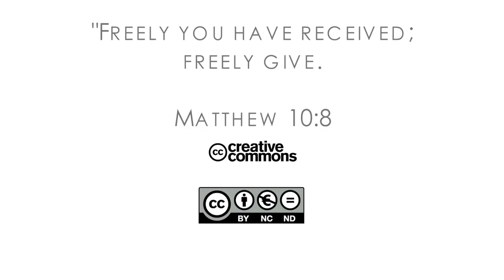16Q04 / 01-01 The Book of Job